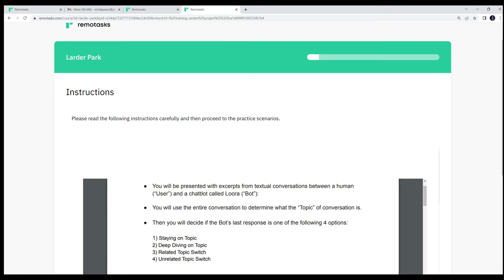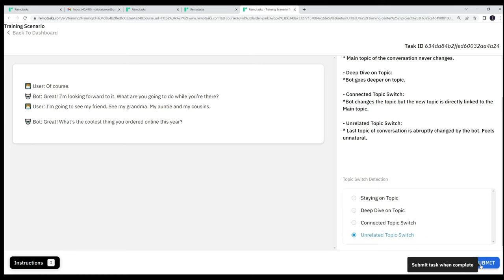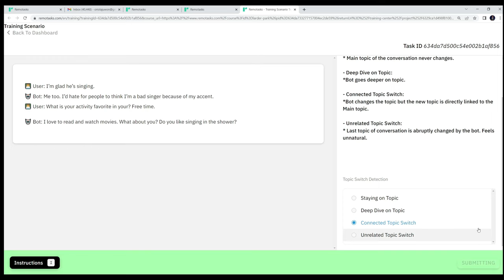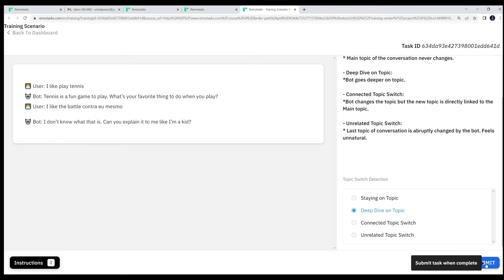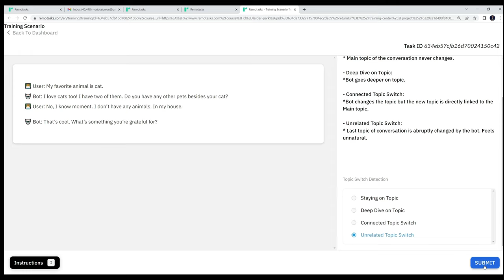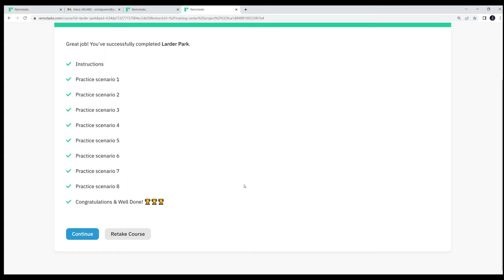Tutorial on lander park( good news) on remotasks.com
In this video, I explain how to do the Lander park tasks, and show how to pass the test and start earning on Remotasks